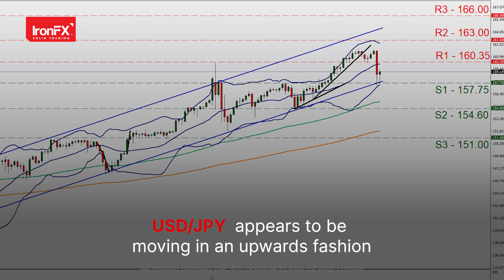Assassination attempt on Former President Trump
The attempted assassination attempt against Former President Trump may cause some jitters in the US stock markets. The JPY appears to have found renewed strength which we suspect may be an intervention by Japan in the FX markets. Fed Chair Powell is set to speak later on today. China’s GDP rates for Q2 came in lower than expected which may weigh on the CNY and AUD given their close economic ties. San Francisco Fed President Daly is set to speak later on today. The US retail sales rate for June is due out tomorrow.